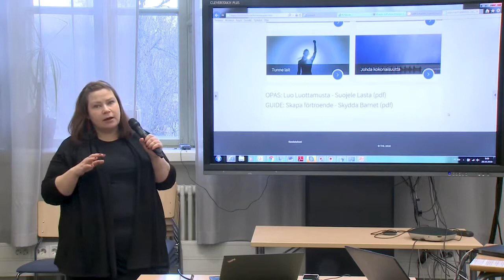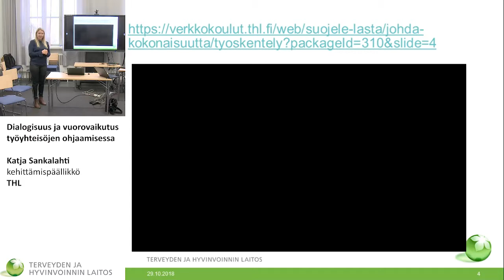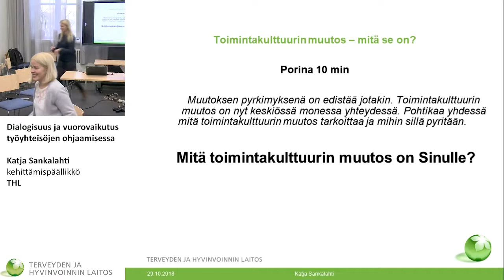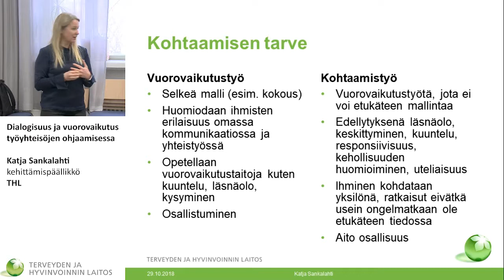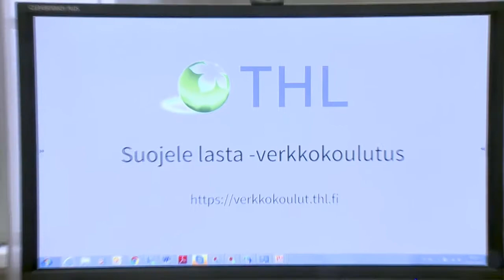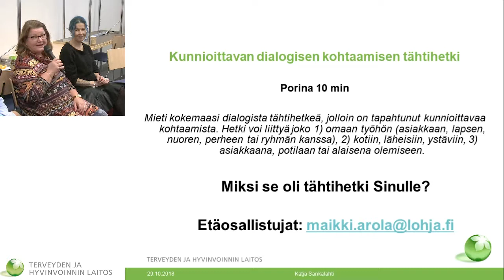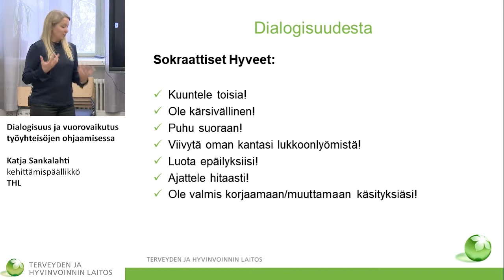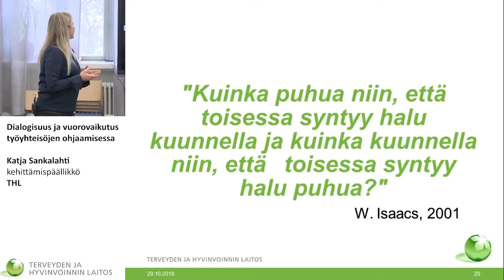Verkkovalmennus Dialogisesta toimintakulttuurista